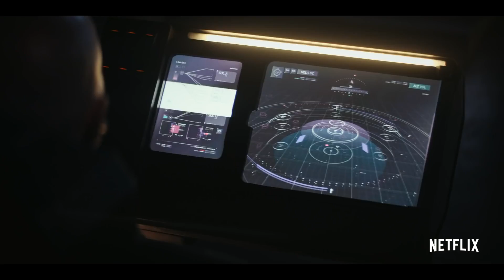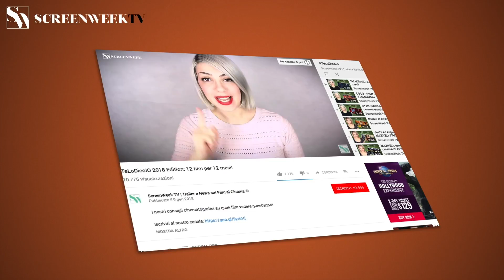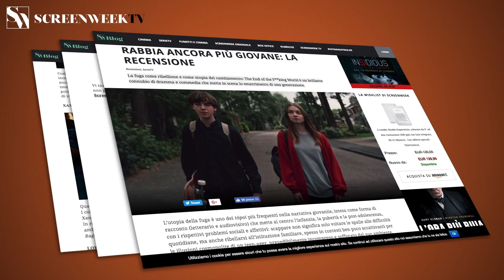Nightflyers - Trailer Italiano HD | Netflix